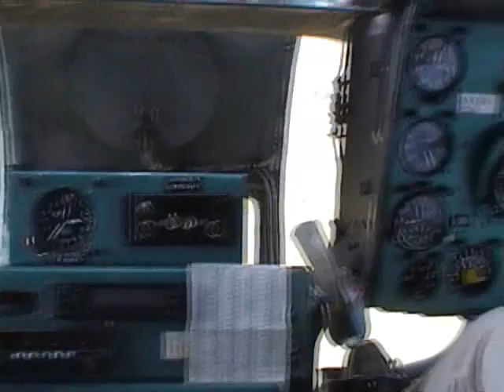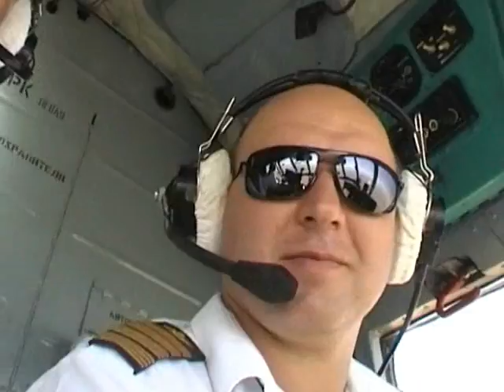Едем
Автор: Валерий Лакотош